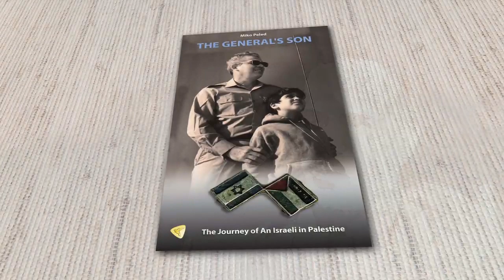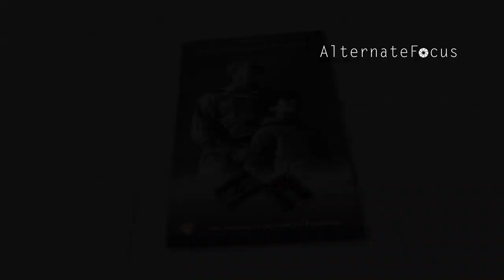RETURN OF THE GENERAL'S SON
Miko Peled is the son of General Matti Peled, who was a leader in the 1967 war who also fought in the War of Independence in 1948. Like his father, Peled is an advocate for an end to the occupation of Palestine. As an Israeli, he offers an insider's perspective on just how far Israel has strayed from its democratic principles, and how it has created a society marred by racism and indifference to the suffering of others. His observations are now collected in a book, "The General's Son: The Journey of an Israeli in Palestine." In this segment, Miko Peled tells of his experiences as a young soldier in the Israeli army. He describes a confrontation with the same army on a recent visit to Israel and the West Bank.